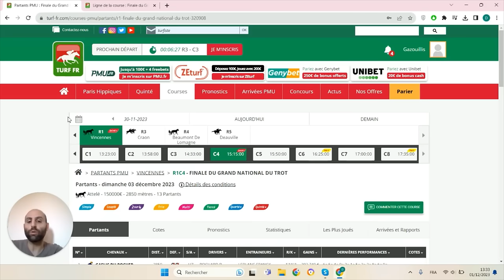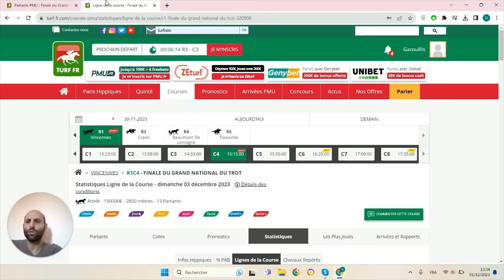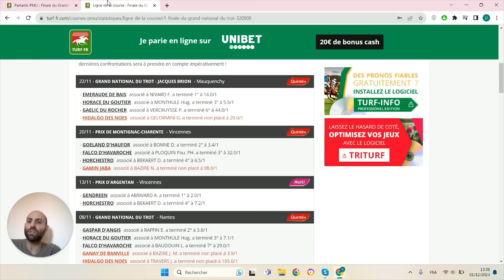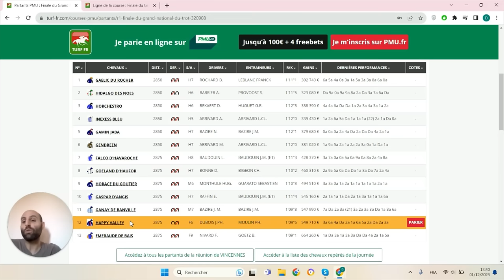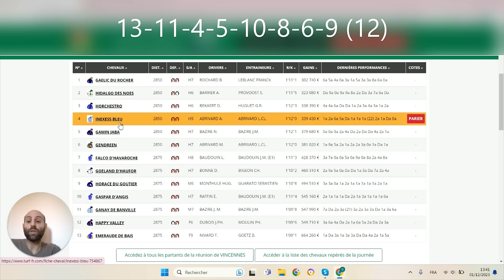PRONOSTICS PMU GRATUIT DE LA MINUTE QUINTE+ DU JOUR DIMANCHE 3 DÉCEMBRE 2023 #320908